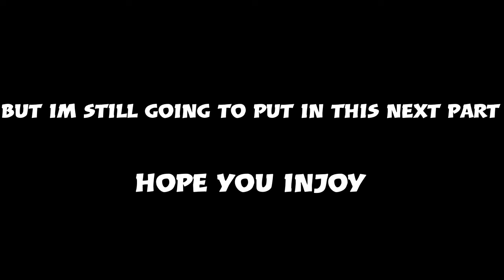Call of Duty Funny Moments With The Boyz